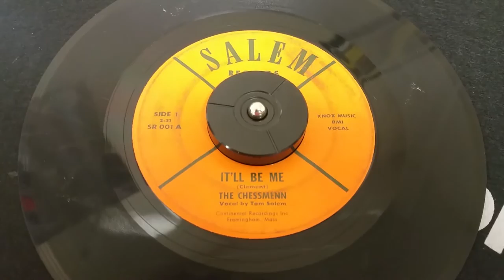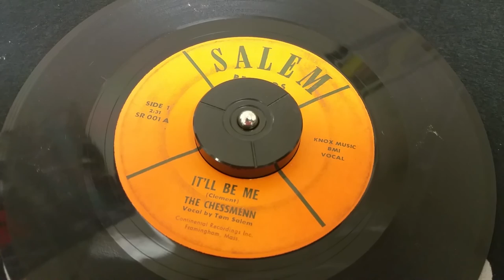THE CHESSMENN - IT'LL BE - RARE GARAGE SURF 45